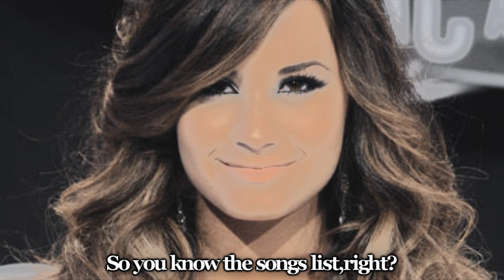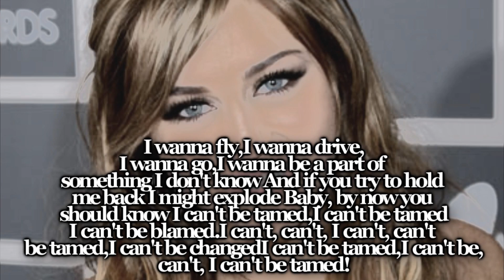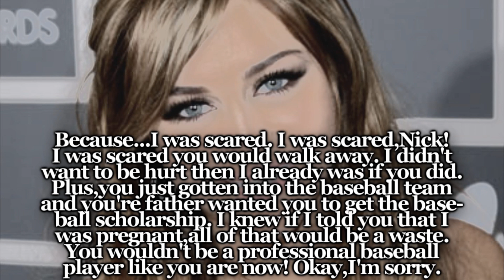ѕαу ι ℓσνє уσυ.//иιℓєу σиє ѕнσт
I figured I haven't made a one shot for a while,so I decided to make one. I hope you like it. I think it's alright.